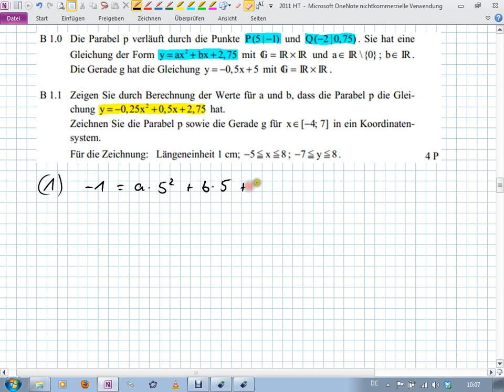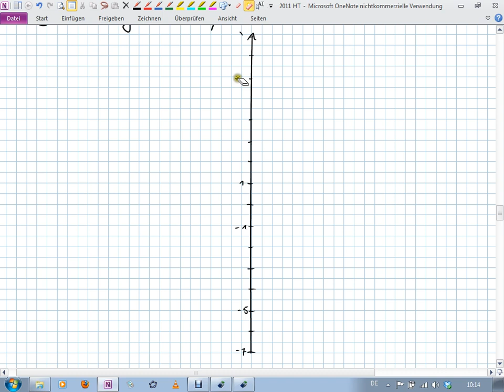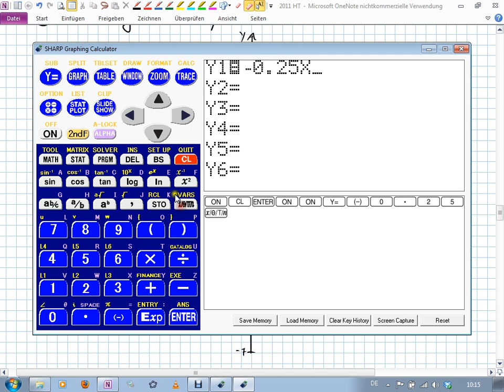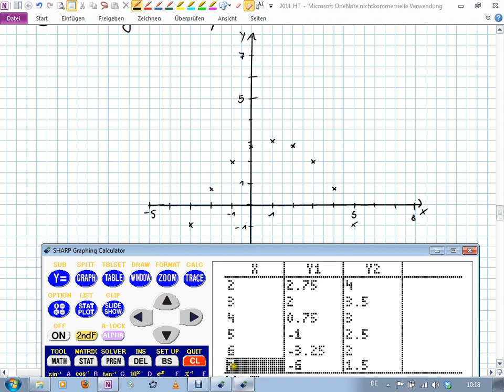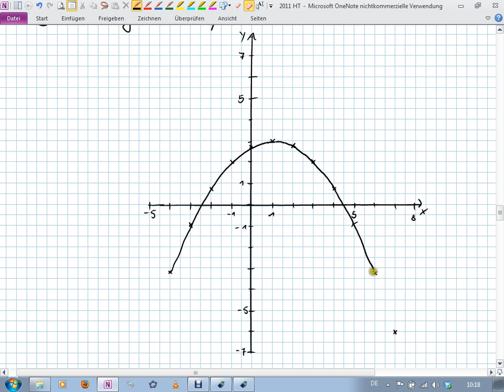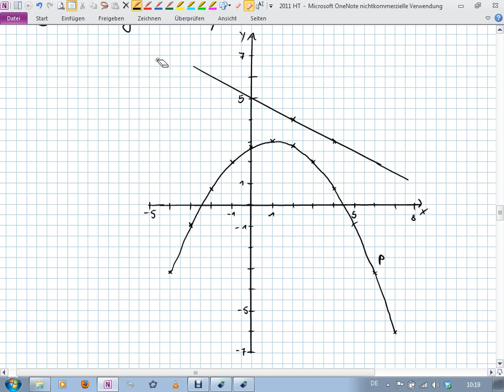Abschlussprüfung MII - 2011 HT B1.0+1.1 - Realschule Bayern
Realschule Bayern
2011 Hauptermin
Aufgabe B1.2